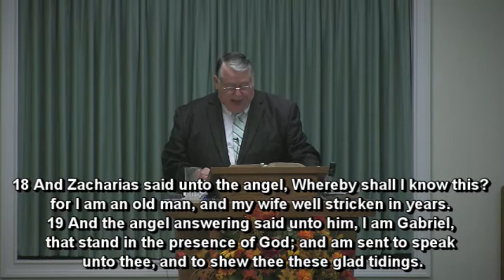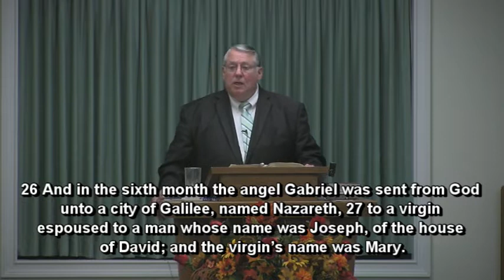Angels Speaking To People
Matthew 18:6
WPBC Morning Worship Sermon, 11/20/2022
Pastor: Elder Bill Mullis